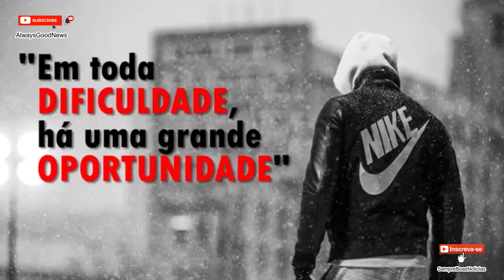90 Segundos de Motivação / 90 Seconds of Motivation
Um vídeo para te motivar e dar ânimo todos os dias. Retirado do Canal do Polozi Coaching
View attributions

Se você estiver usando um desktop, este vídeo contém legenda/closed caption (CC) em português e vários outros idiomas.

View attributions

If you are using a desktop, this video contains subtitles / closed captions (CC) in Portuguese and many other languages.